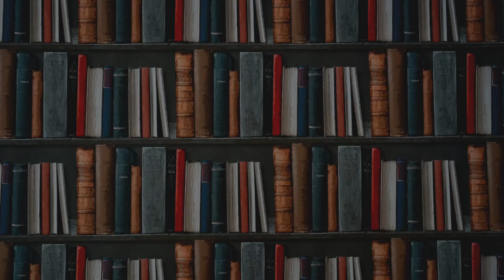EP 15 LEADER SHIFT I ยกระดับภาวะผู้นำ I John C.Maxwell (จอห์น ซี. แม็กซ์เวลล)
วิธีการเริ่มต้น ที่เราจะยกระดับตัวเองให้กลายเป็นผู้นำที่มีประสิทธิภาพและเต็มศักยภาพ คือเริ่มจากความคิดที่ให้ความสำคัญกับผู้อื่นก่อน นั้นหมายถึง เราจะเหนื่อยกว่าผู้อื่น เราจะทำมากกว่าผู้อื่น แต่นั้นทำให้เราใช้ชีวิตมีความสุขมากขึ้น
เมื่อเราทำดีขึ้น แสดงว่าเราก้าวหน้ามากขึ้น
ความก้าวหน้าคือความยั่งยืน ความก้าวหน้าเป็นหลักประกันว่าพรุ่งนี้จะดีกว่าวันนี้
P.74
สิ่งที่ผู้นำต่างจากผู้อื่น คือ การลงมือทำก่อนคนอื่นและทำมากกว่าคนอื่น

ชื่อหนังสือ LEADER SHIFT ยกระดับภาวะผู้นำ
ผู้เขียน John C.Maxwell (จอห์น ซี. แม็กซ์เวลล)
ผู้แปล ศิริลักษณ์ มานะวงศ์เจริญ
สำนักพิมพ์ เนชั่นบุ๊คส์